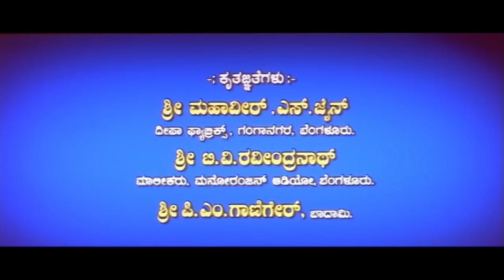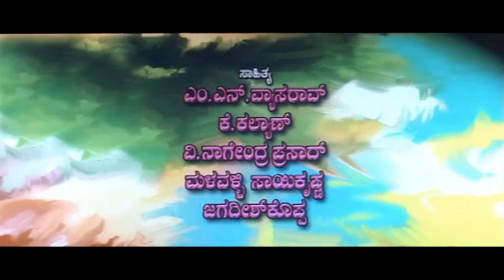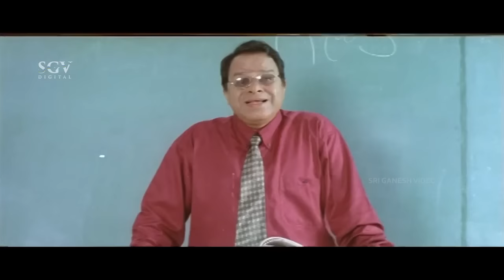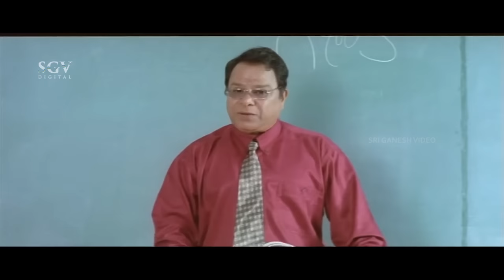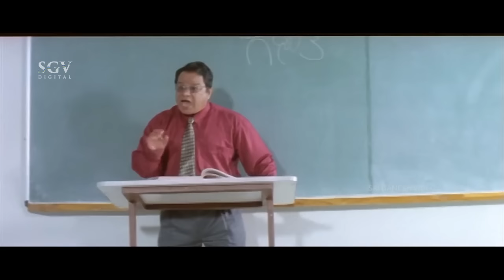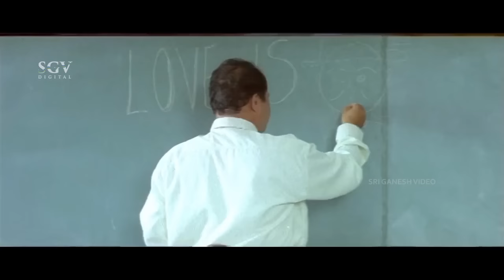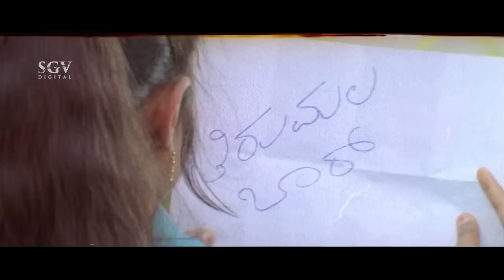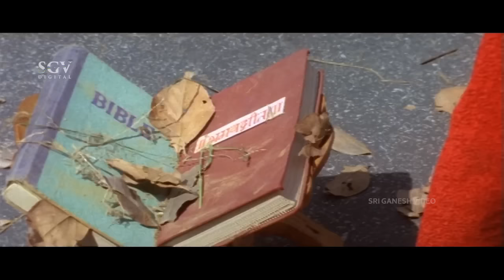College College | Kannada Full Movie | Madan Adithya | Sharan | Namratha | Vanitha Vasu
Watch College College Kannada Full Movie. On SGV Digital - Kannada Full Movies YouTube Channel.

Starring : Madan Adithya, Sharan, Namratha, Suja, Vanitha Vasu, Nagashekar, Venu, Santhosh Uppin, M N Lakshmidevi, Roopa, Latha, Shashirekha, Mamatha, M S Umesh, Sanketh Kashi, Anantha Velu, Michel Madhu, Biradar, Srikantaiah, Pulikeshi, Raju

Film: College College – ಕಾಲೇಜ್ ಕಾಲೇಜ್
Director: Jagadish Koppa
Banner: V R K Productions
Presenter: Prince
Producer: Y Venkatesh, R Ramachandra, B Kotresh
Story: B M Indraprasad
Screenplay: Jagadish Koppa
Dialogue: Malavalli Saikrishna
Lyrics: M N Vyasa Rao, K Kalyan, V Nagendra Prasad, Malavalli Saikrishna, Jagadish Koppa
Year : 2011

College College – ಕಾಲೇಜ್ ಕಾಲೇಜ್2011**SGV